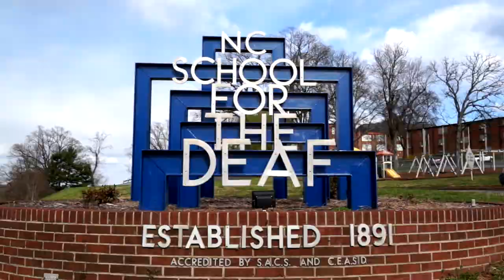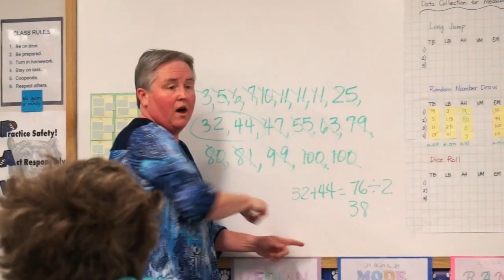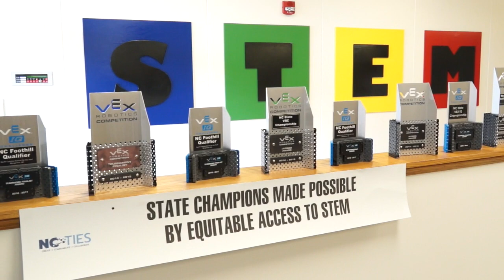2018 Outstanding Administrator - Sarena Fuller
Sarena Fuller Receives North Carolina Outstanding Administrator Award

Sarena Fuller is the curriculum and instruction coordinator at the NC School for the Deaf in Morganton, NC. Situated in Burke County, the school is a residential and day program for deaf and hard of hearing students in the western most 47 counties of North Carolina.

“For deaf students they may be the only deaf child they know,” said Fuller.  “So when they come to the NC School for the Deaf they realize that there’s a world of students that communicate the same way they do. And they get to find their special power, their special strength.”

Research has shown that deaf students think differently than hearing students, according to Jana Lollis, a science teacher at the school. It is important to realize that their first language is a visual language. Secondly, 90 percent of deaf students have hearing parents, which means that maybe growing up until age 5 or 6, they may not have been getting access to that language.

“When we look at STEM as a visual kinesthetic way of getting kids involved in their education, we are also looking at that as a way to build their language,” said Fuller.  “Rather than sitting students down in a pull-out or intervention session where they’re one on one, we have them involved in robotics to develop problem solving, critical thinking and teamwork skills all while building in not only social language but academic language. It didn’t take long before we saw results. And not only academic achievement paper test score results, we saw the kids had reached a new level of engagement, were excited, couldn’t wait to do more.”

Sarena Fuller has been named the 2018 Outstanding Administrator in STEM by the NC Science, Mathematics, and Technology Education Center for her commitment to STEM education.  She will be recognized by the SMT Center on April 28, 2018 in Raleigh, NC.

“Having a team is like having a family. It’s crazy, but then you work together, make things happen, and I enjoy being part of that and building, doing the measuring, engineering of it.,” said Fuller. “Once it all comes together and the different systems, I feel like “Wow, this is really cool.” I never really experienced technology or all of those other things, especially robotics. It’s so much fun.”